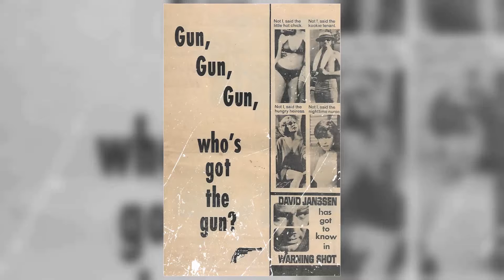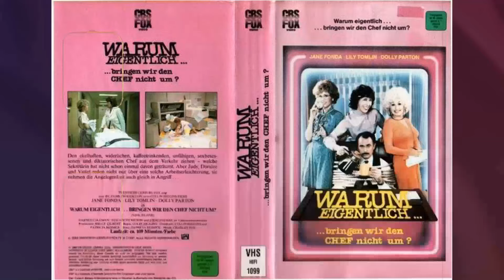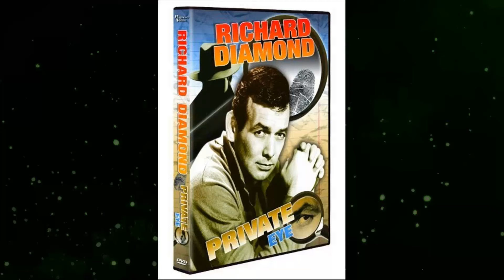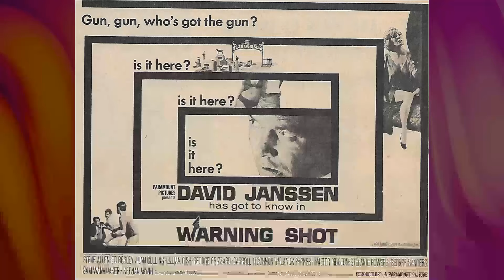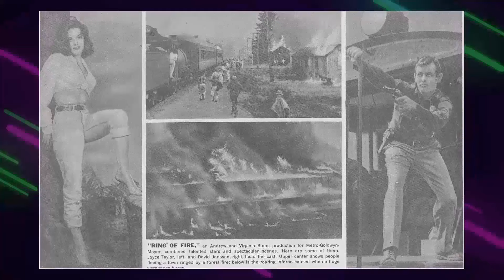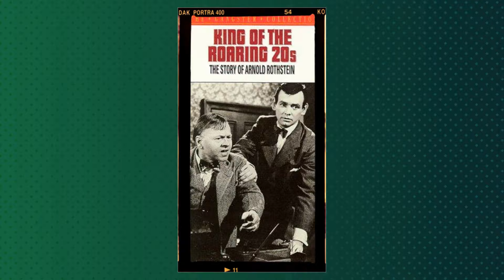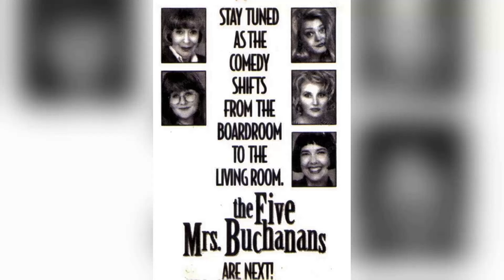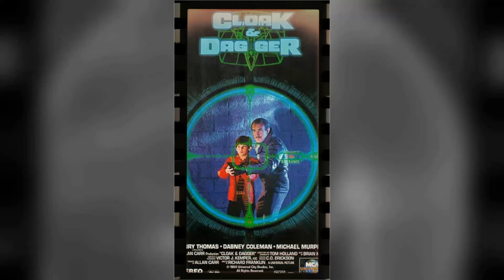The Fugitive TV Series - Does Anyone Else Remember This Beloved Classic ?